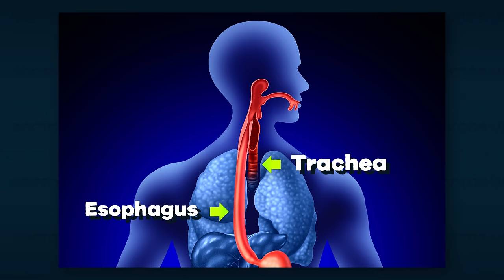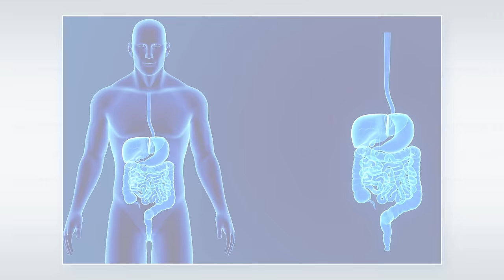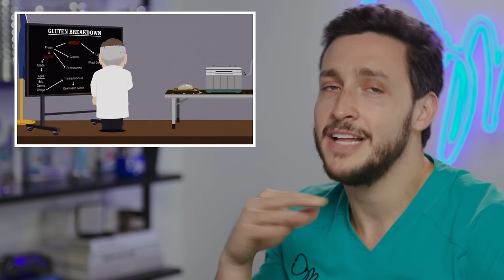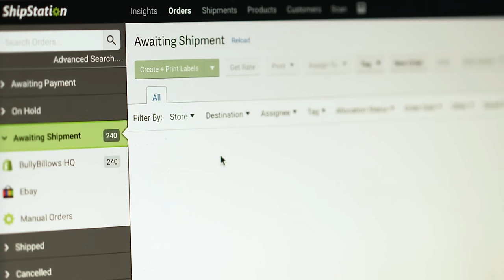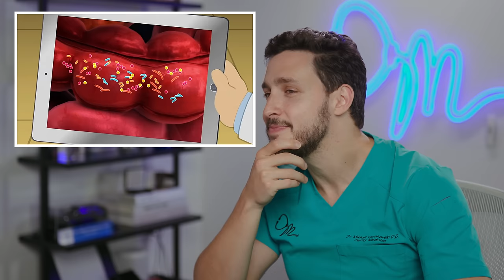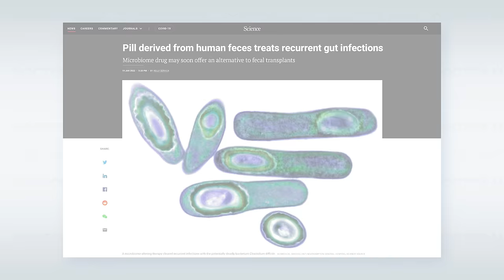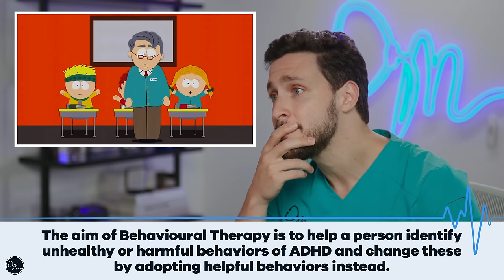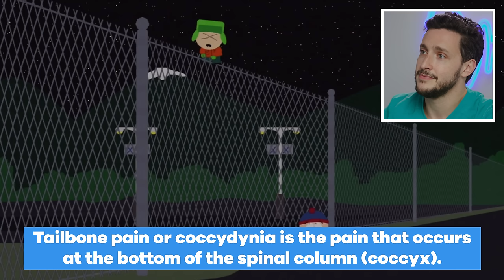Doctor Reacts To Brutal South Park Medical Scenes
Back by popular demand, another South Park medical scene reaction! Today I'm talking about Kenny being lit on fire and George Clooney trying to save him from South Park: Bigger, Longer, and Uncut, Cartman's anal probe, gluten allergies, celiac disease, food pyramids, fecal transplants, adderall, ritalin, ADHD, ADD, Butters getting a ninja star in his eye, Randy getting served, Kyle's hemorrhoid, and lice. Let me know down below if there are any other clips I should react to!

Executive Producer: Doctor Mike
Production Director and Editor: Dan Owens
Managing Editor and Producer: Sam Bowers
Editor and Designer: Caroline Weigum